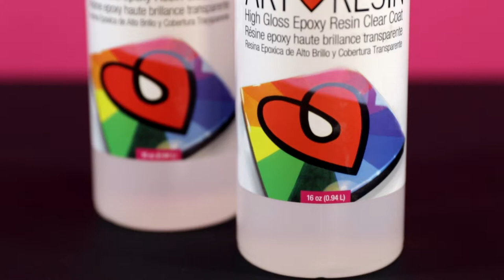Comment utiliser la résine époxy ArtResin: Étape 7 - Nettoyage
Étape 7: Nettoyage
Dans cette vidéo, nous vous montrons comment nettoyer votre zone de travail et vos outils après avoir travaillé avec ArtResin.

Pour nettoyer et réutiliser vos outils de mélange, essuyez-les rapidement avec une serviette en papier après usage. Frottez–les ensuite avec de l'alcool dénaturé et essuyez-les à nouveau pour un nettoyage final.

Si nécessaire, laver rapidement votre peau avec du savon et de l’eau.

Si vous avez mis un ruban à peintre sous le pourtour de votre pièce, retirez soigneusement celui-ci au plus tard 24 heures après avoir appliqué la résine.

Et voilà! Voici votre merveilleuse création :)